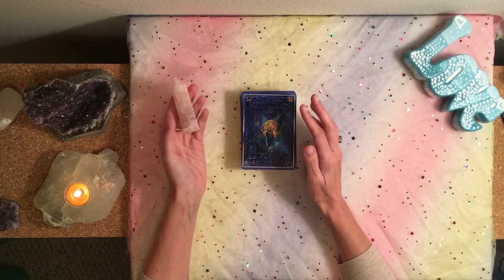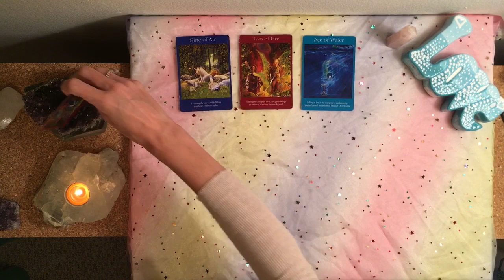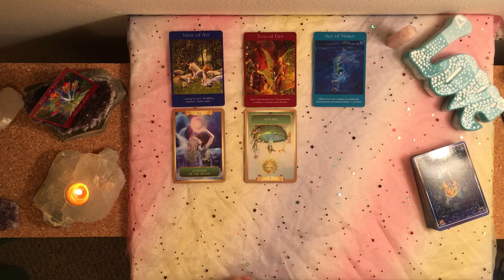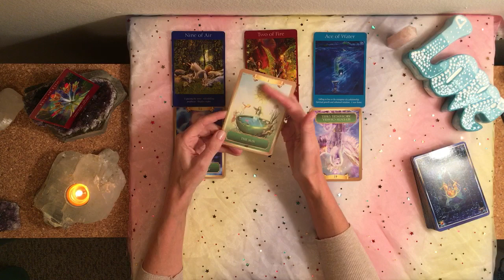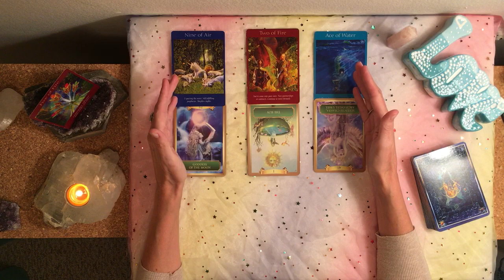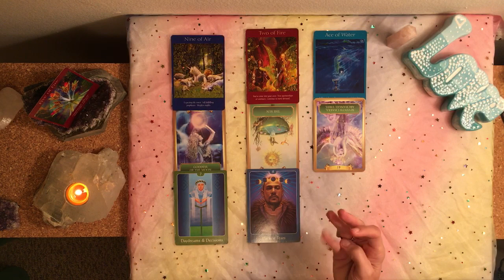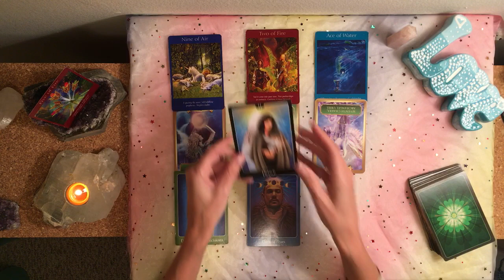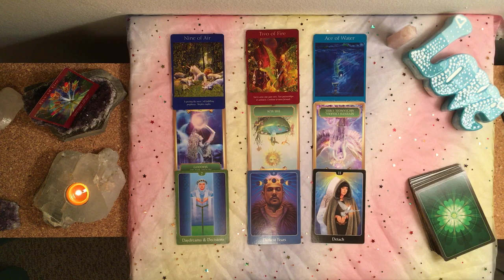TAURUS ~ SPECIAL VALENTINE'S READING 💕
Order a 60 minute reading and receive an extra special love reading including crystals and flower essence messages!  If you are in the USA, you will receive a special custom blend of flower essences sent to you to support your emotional and spiritual healing - for no additional charge.  You must specify "Valentine's special" when requesting your reading, if you would like this bonus.  For my friends outside of the USA, I will still select flower essences for you - that would help you (that you can easily get locally to you) and give you a few extra minutes of reading time to make up for the fact I can't send the actual blend to you internationally for this special.

TO ORDER A PRIVATE READING:
1.  To order a private reading, simply use this link to pay

Please include in the payment the type of reading you are paying for.

Once I get the funds then I will do your reading for you on video.  Readings are done in the order I receive them.

Also, please do include your story and situation, which will also help me tune into your energies do that you get the most from your reading.  The more I know, the more I can read the messages specific to you.  If it's more of a blind reading, the reading ends up being more general in nature, because there are many ways to interpret the messages for different situations.  Please also include in the email, what questions have.   For example, with a 30 minute reading - I ask for 3 questions.  15 minutes 1, possibly 2 questions.  60 minutes we can get in depth on 4-5.

3.  I will send you an email confirming payment and turnaround for your reading, or schedule the live reading at that time with you if that is what you ordered.

I'll record the reading and send you a link when it's ready.  My current turnaround is 48-72 hours.

Current pricing:  These readings are based on time spent, and can be on any topic.  Twin flame love, career, life direction, relationships, etc.

Video recording:
15 minute reading - $33
30 minute reading - $44
60 minute reading - $88

24 hour turnaround :
15 minute reading - $44
30 minute reading - $66
60 minute reading - $111